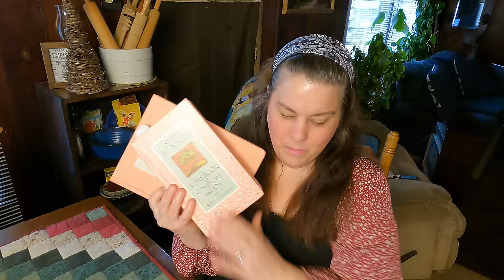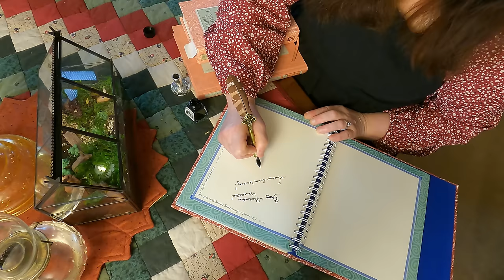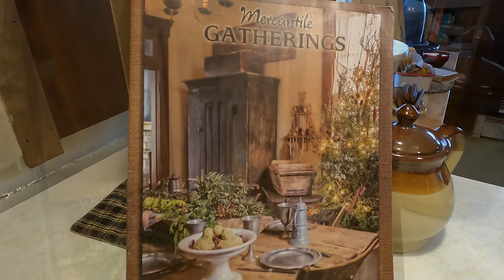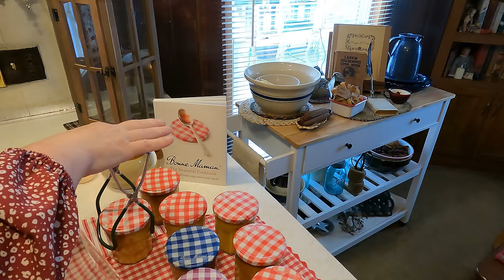What Makes Us Productive Homemaker's?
lowincomeaging A productive homemaker is someone who effectively manages their household responsibilities and balances various tasks to create a well-functioning and harmonious home BUT That does not mean we have to be constantly rushing through life

I pray you are blessed by the videos as you have blessed me.

The Productive Homemaker!

A Proverb's Home

There is NO additional cost to you but using our links supports our channel to spread hope and we are grateful. . I never suggest products that I do not value and use myself

 MY PRAIRIE DRESS

 love this new kind of apron you can find here!

Colonial Tin Works Small Scoop

Blessings, Tessie

ALL NEW !

Productive Homemaking
"She watches over the ways of her household, and doesn't eat the bread of idleness." Proverbs 31:27

lowincome budgetcooking cheapmeals frugalmom poverty recession threeriverschallenge 🍒If You wish to help me in this way I have a potting soil wish list,I was gifted a few garden planters and my wish is to have potting soil to help fill them .